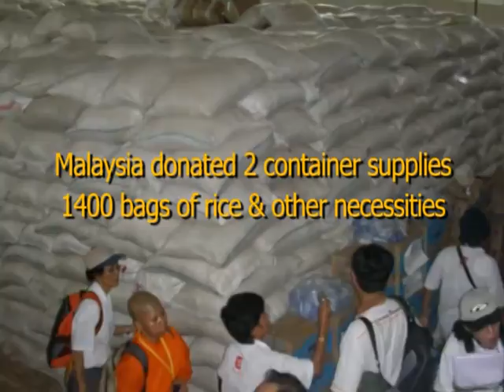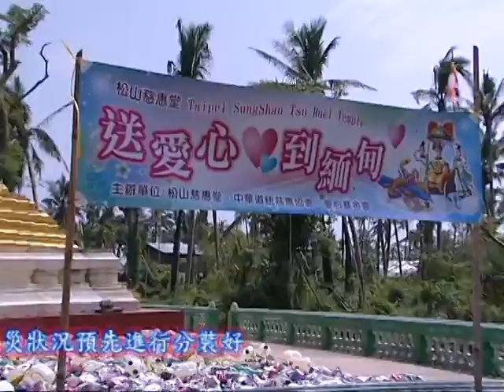Ven. Bodagama Chandima Thero's Donations | Cyclone Nargis 2008 | Myanmar - Part 2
Cyclone Nargis 2008 | Myanmar | 2
Ven. Bodagama Chandima Thero's donations for cyclone Nargis victims of Myanmar in 2008.

2008/06/08: Investigation
2008/08/08: First phase
2008/10/10: Second phase
2008/12/28: Third phase
2009/06/15: Opening, Ordainment
2009/06/16: Alms offering
2009/08/12: Primary school